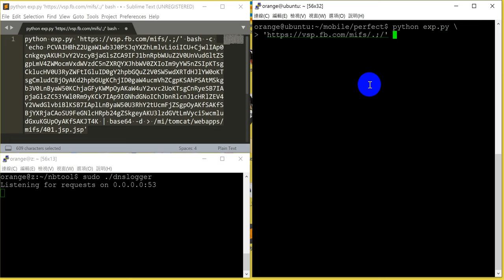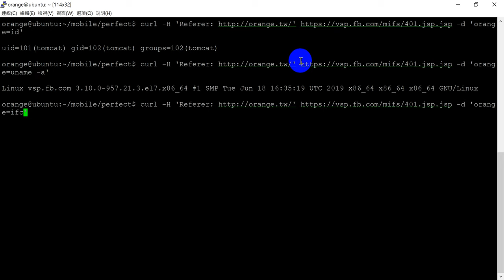MobileIron MDM unauthenticated RCE (with Facebook as case study)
This is the demo video shows that how I found the MobileIron MDM RCE and exploited on Facebook server.

You can check article for more details!